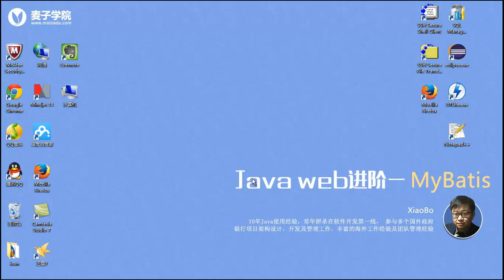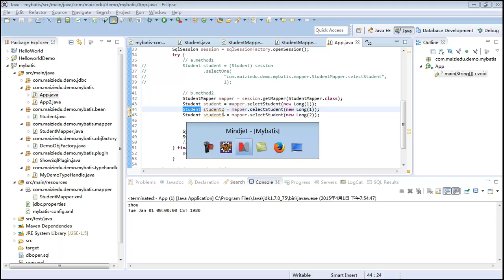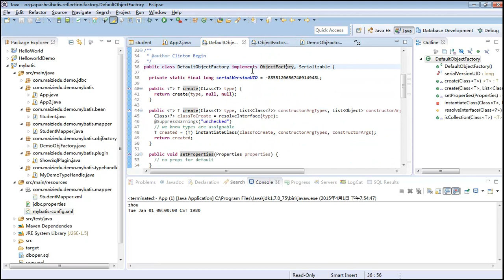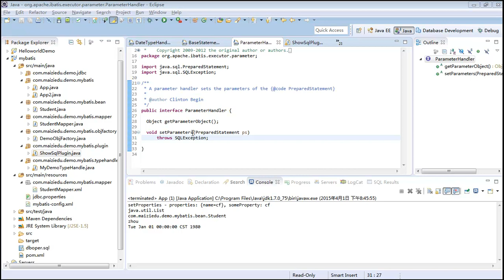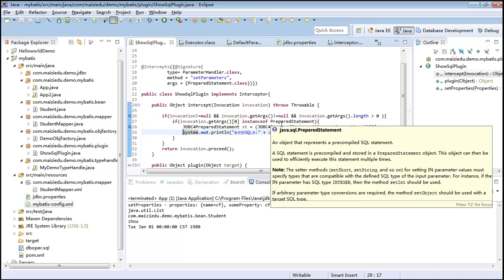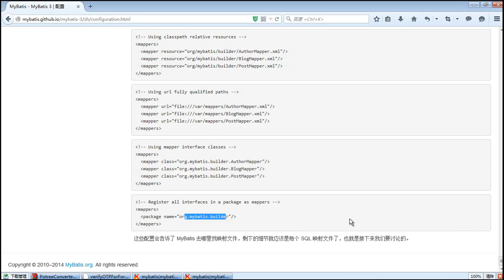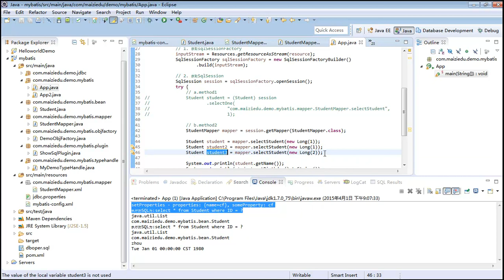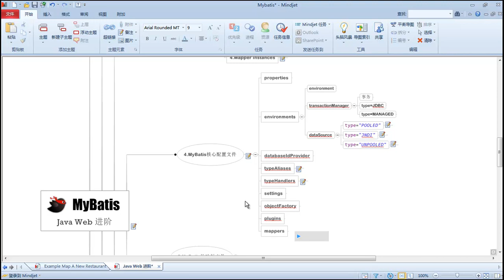Java Web进阶 Mybatis 9 mybatismybatis 核心配置4 5